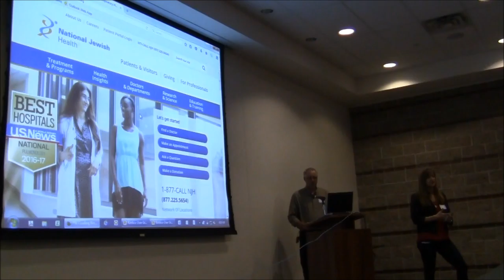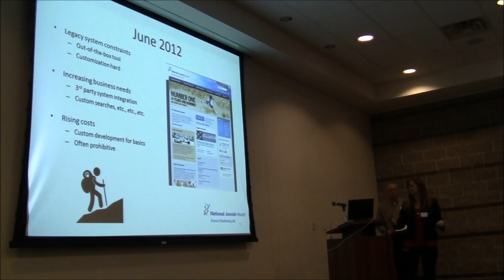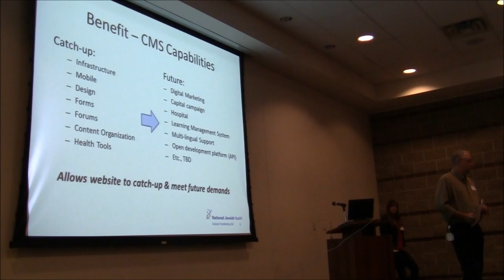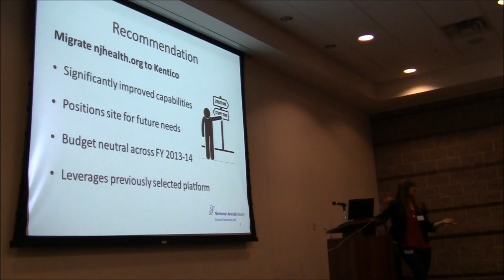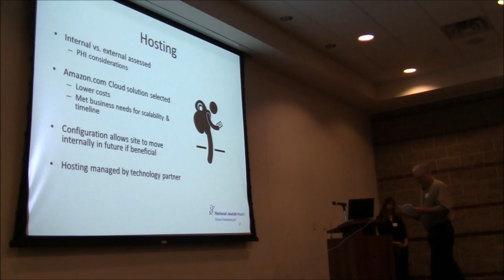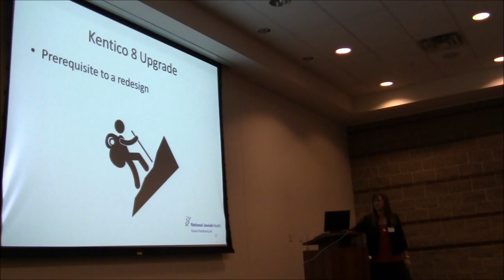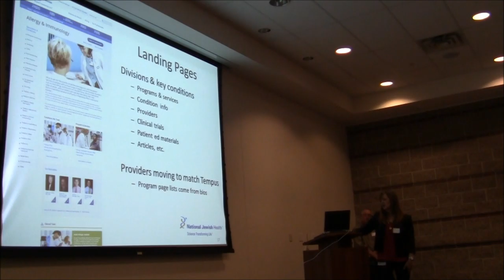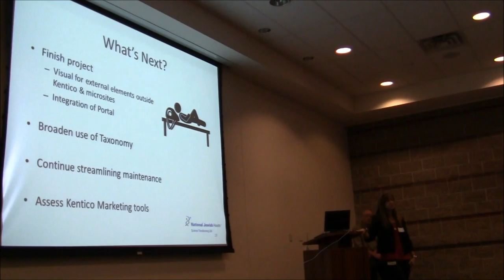National Jewish Health: A Journey With Kentico Journey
Experiencing long-term value with Kentico
National Jewish Health has been on a four year journey with Kentico and over time their focus and use of the product has evolved. They started with a complex technical implementation and have continued to add new features that help them optimize engagement and better service their end customers. They'll speak about key milestones in their journey with the Kentico product, features that they have been inspired to leverage, and how they are finding both marketing value and technical power in their Kentico-based website.

Speakers:
Samantha Reeves
Product Marketing Professional
National Jewish Health

Aaron Hoy
Supervisor, Web Project Management
National Jewish Health